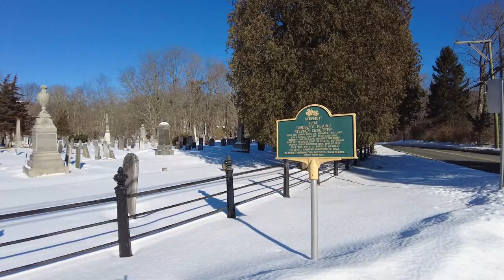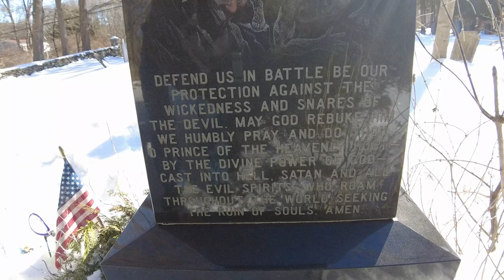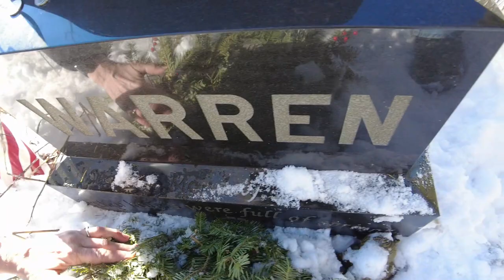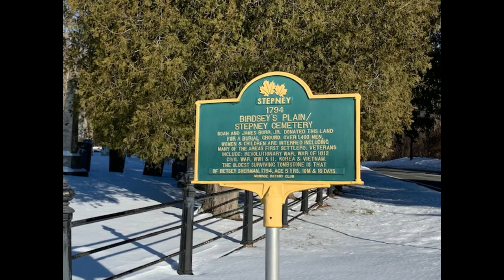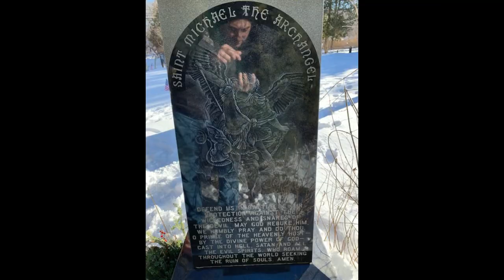Walking Among Spirits | Episode 1, The Gravesite of Ed & Lorraine Warren!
For the entirety of their lives, Ed & Lorraine Warren have dedicated themselves to the advancement of paranormal research.  Many have been skeptical of their story, perhaps even their motives, but the bottom line is, the paranormal world as we know it today, would not be possible without the dedication brought forth by Ed and Lorraine. We are happy to have had the chance to pay our respects to two people who have inspired us to carry on the work of paranormal research. We hope that regardless of your feelings for their work, you will draw inspiration yourselves and be ever curious to the world that lies just beyond our reach…the veil that separates between life and death can only begin to be explained by those who are not afraid to follow in the footsteps of Ed and Lorraine. May they rest in peace and continue to inspire from even beyond the grave.

DJI Spark Fly More Combo
Canon EOS M50 (Main Camera)
FeiyuTech G6 Max Gimbal
DJI Pocket 2 Creator Combo
DJI Pocket Charging Case
GoPro Hero 5 Black
Comica Wireless Microphone
Rode Microphone
Marcel's Backpack
Jennifer's Backpack
Jennifer's Hiking Boots
Neewer LED Video Light (Main Lighting)
Thrunite TN36 Flashlight
Thrunite T1 Flashlight
Manfrotto Mini Tripod
Main Tripods
Camera Rig
Litra Torch (Extra Lighting)
PSB-7 Spirit Box
PSB-7 Spirit Box Speaker
K2 Meter
Digital Voice Recorder

TresAnn
Beth Huntley
The Natureman
Maribeth Payton
Lochary Davenport
Alec & Marcia Glickman
Tamra Banarama
Dinkum Aussie
A9
Stanton's Journey's
SarahJ The Realtor
Rob & Sumner
Robs Classic Commercials and Retro Stuff
The Real Paranormal Investigation and Research

Introductory video and music by our friends Amy & Ryan.